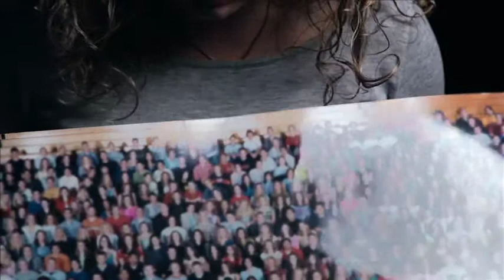We Are Columbine (2019) Official Trailer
We Are Columbine highlights the stories of four freshmen students who experienced one of the deadliest school shootings in United States history at Columbine High School in 1999. Director Laura Farber, who was also a freshman during the shootings, sensitively captures her classmates' deeply personal and unique perspectives during an unprecedented walk-through of the school itself, shedding light on the complexity of a life impacted by violence and loss at a young age nearly 20 years after the tragedy.

In Theatres March 26th, 2019